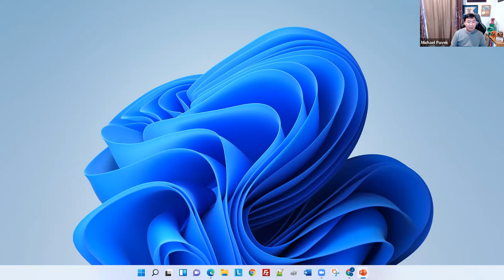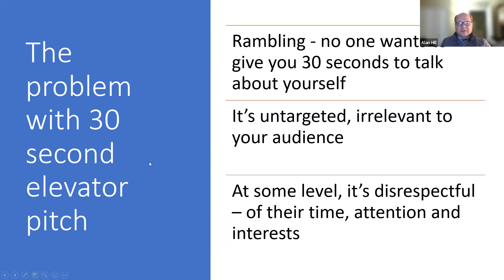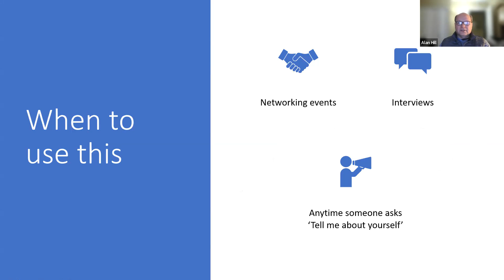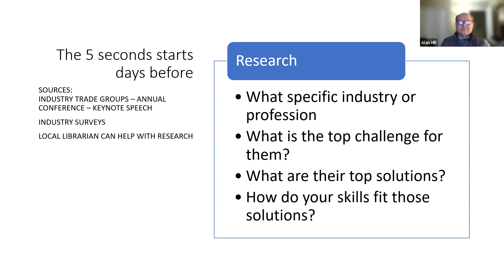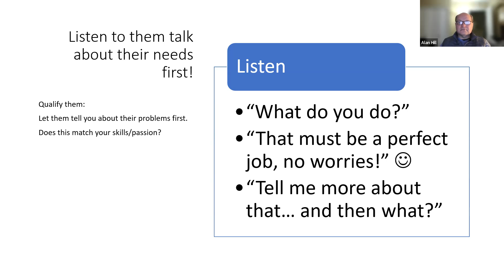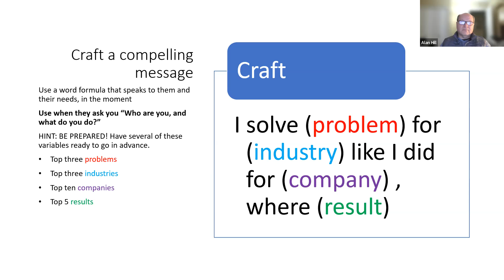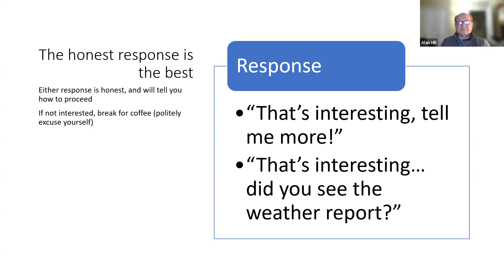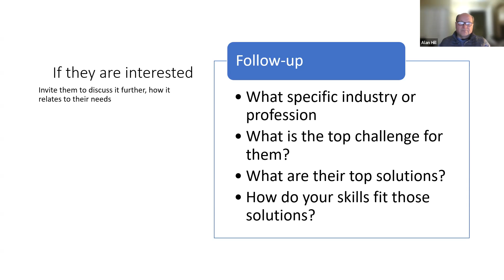Living with Stress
Brad Lantz shares how to handle stress during and after your job search